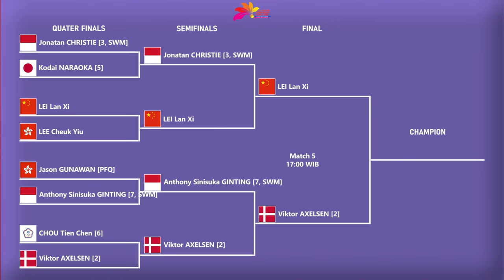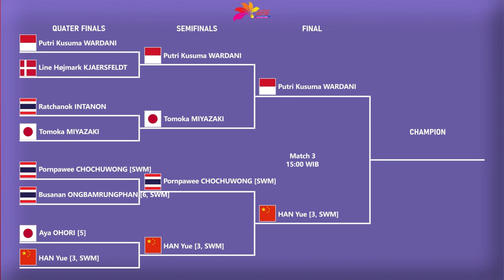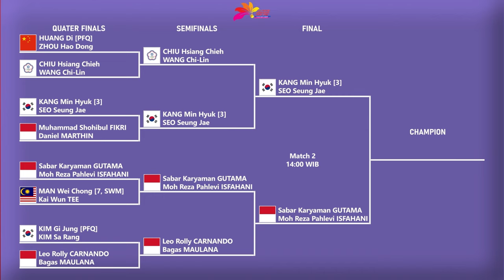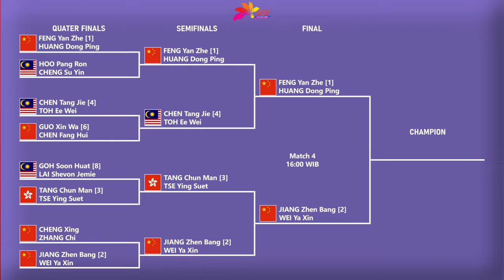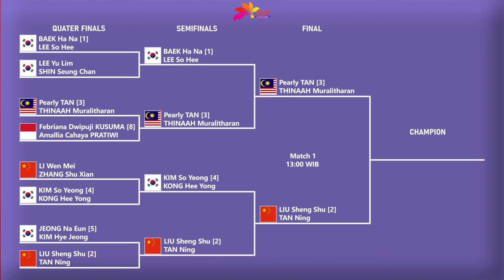𝗛𝗔𝗦𝗜𝗟 𝗟𝗘𝗡𝗚𝗞𝗔𝗣 𝗦𝗘𝗠𝗜𝗙𝗜𝗡𝗔𝗟 & 𝗝𝗔𝗗𝗪𝗔𝗟 𝗙𝗜𝗡𝗔𝗟 𝗛𝗢𝗡𝗚 𝗞𝗢𝗡𝗚 𝗢𝗣𝗘𝗡 𝟮𝟬𝟮𝟰